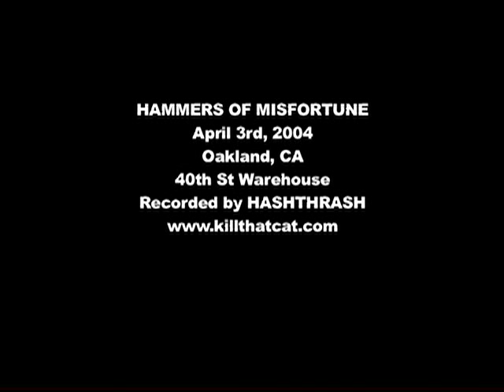HAMMERS OF MISFORTUNE - 4/03/04 @ 40th St Warehouse, Oakland, CA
HAMMERS OF MISFORTUNE
April 3rd, 2004
Oakland, CA
@ 40th St Warehouse